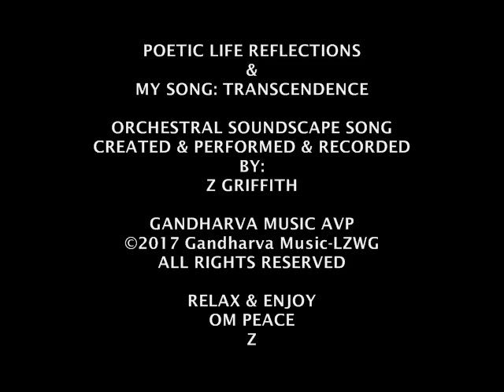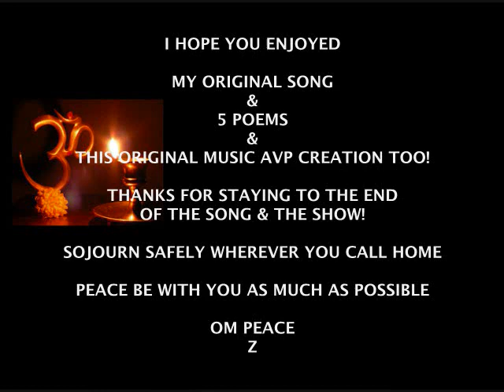POETIC LIFE REFLECTIONS & MY SONG - OS Song & Poems by Z ©2017 GandharvaMusic-LZWG GM-OS&SW-AVP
This original Music AVP - POETIC LIFE REFLECTIONS & MY SONG - OS Song & Poems by Z Griffith ©2017 GandharvaMusic-LZWG GM-OS&SW-AVP - was created using an original Orchestral Song of mine entitled: TRANSCENDENCE, and 5 original Poems, and a Graphic Art Creation by Z - part of the EVC by Z Series - entitled: Beautiful Cosmic Sunset...hopefully (as always) edited together in a way that you - the viewer and listener, and the one this presentation was made for - find enjoyable and entertaining, and hopefully a peaceful experience too. PEACE

Thanks for stopping by and watching/listening to my original Music AVP - bless you...PEACE

Relax & Enjoy.